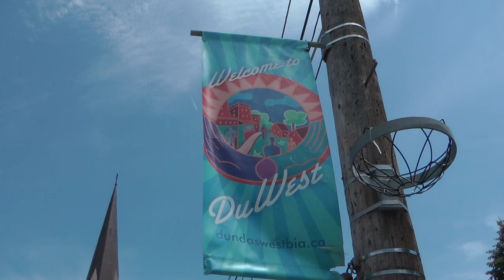Riding The 505 Dundas West Streetcar - Little Portugal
This is a ride on the 505 Dundas West streetcar through Little Portugal.
Be advised that the start of this video is NOT Spadina Ave (as noted in the video) but Bathurst Street!